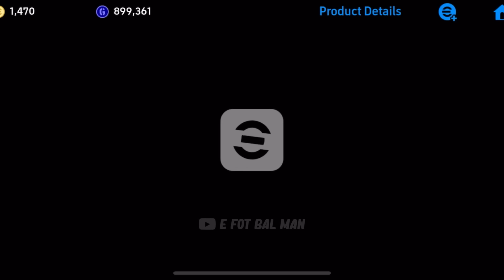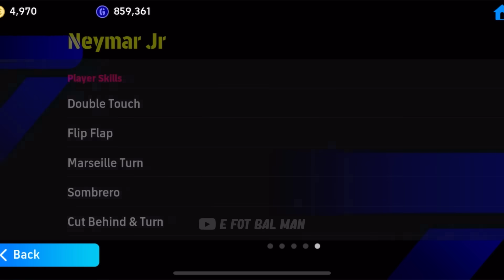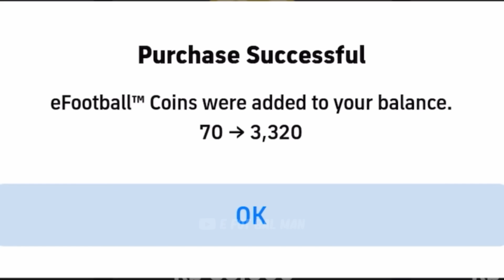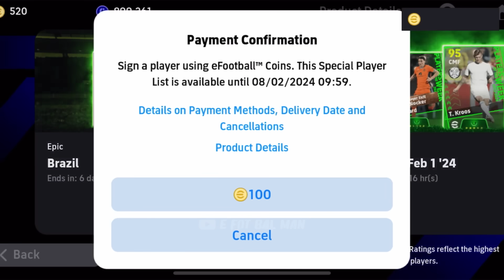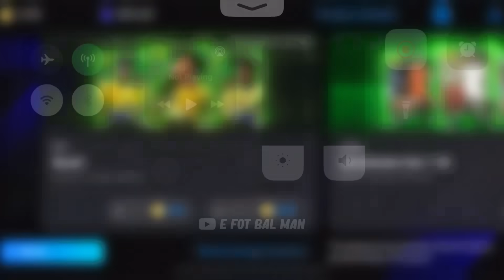Let's pack new NEYMAR Epic Card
Let's neymar epic card guys...
comment and win

 efootballman
e fot bal man
Efootball
efotbalman formation
efotbalman gameplay